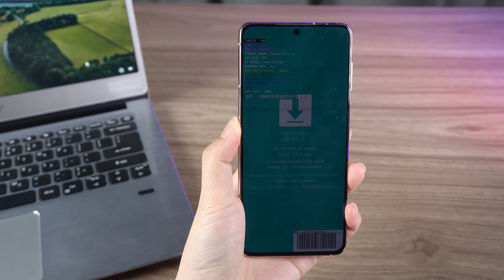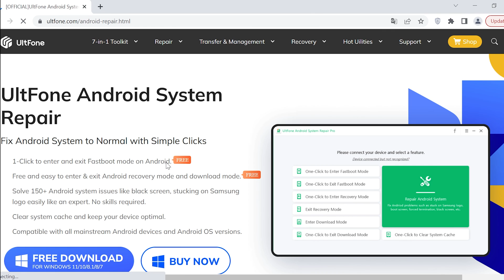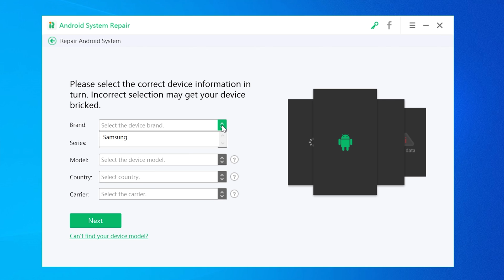[Easy Ways] How to Fix Downloading Do Not Turn Off Target Error On Android | Android Data Recovery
If your device is displaying "Downloading, Do not turn off target,"
it means it is in Download mode. Here we will offer you how to exit it in Samsung.

💌Chapters:
0:00 Intro & Preview
0:07 What does "Downloading...Do not turn off target" mean?
0:30 Exit Download Mode Manually
1:00 Perform a soft restart
1:20 Exit Download Mode with one click for free
1:50 Repair Android System if none of the above methods work